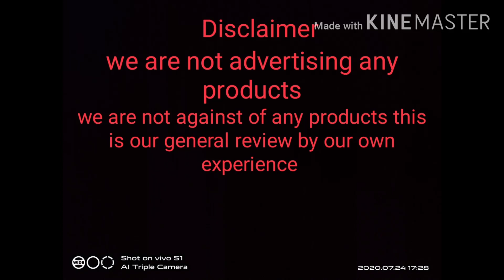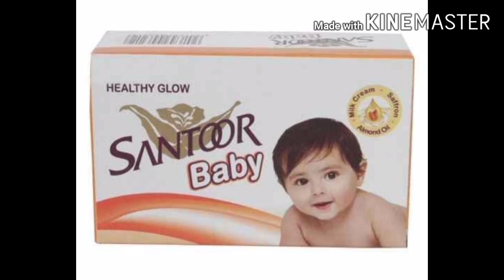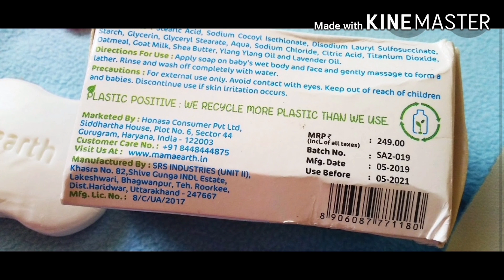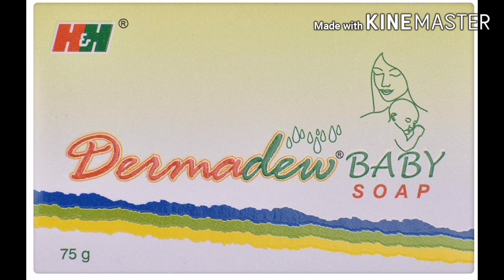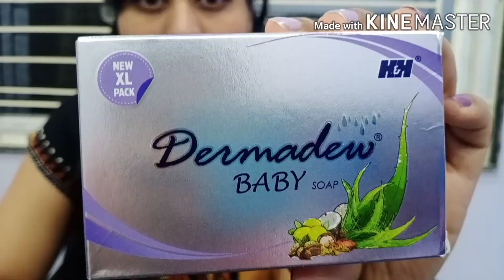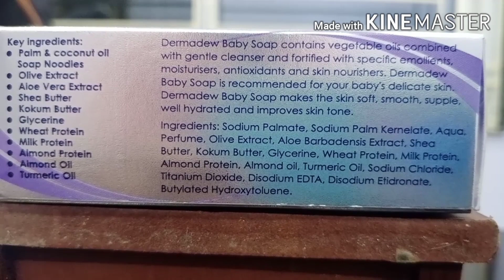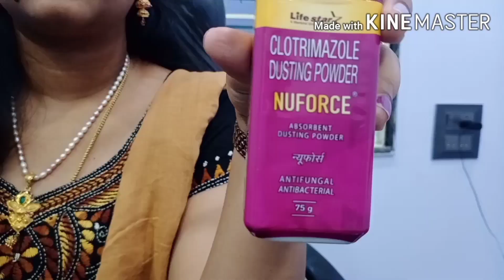Which soap is best for babies ll best baby soap for colour improvement👍 ll Dermadew baby soap review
general  review of  baby  soaps by own experiences

dermadew baby soap, mama Earth baby soap ,emolene cream and nuforce dusting powder is available in all medical stores.

Sathpatideeksha